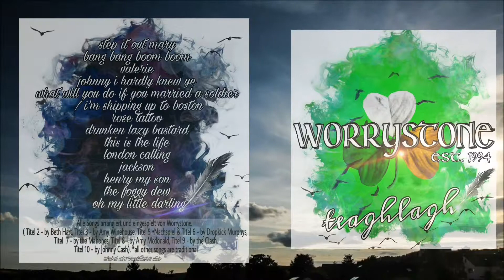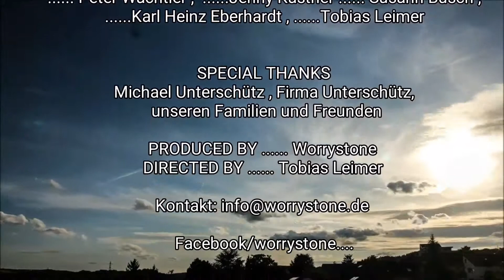Worrystone teaghlagh (offizieller teaser)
Teaghlagh. Irish Folk, worrystone